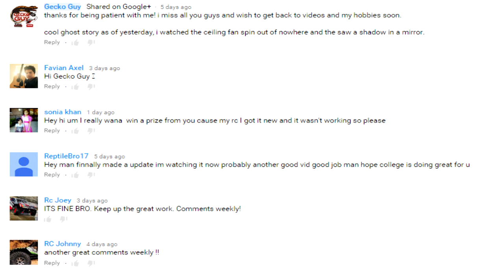comments weekly 51! New Animals, updates Gecko Guy-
Gaming Channel:
Q&A
RC RELATED
Q: Can you do a review video on _ RC?
A: If you want to buy me it and send it to my house then yes. I buy rc's that I find interesting and that I want to buy.

Q: Can you make a running video on?
A: I may already have it. search my channel.

Q: Do you do contests?
A: From time to time. I don't EVER give out prizes that are more than $20. it may sound cheap but I'm not going to buy a $600 kit and give it away for free. It would be for myself.

Please note, I do FREQUENT collection videos. What you see from a year ago, or tomorrow, or next week MAY NOT BE IN MY COLLECTION ANYMORE!

Q: do i sell my rc's
A: yes i do from time to time if i did not like the rc or if i do not feel like keeping it. THE LOSI MICROS ARE NOT FOR SALE!!

REPTILE RELATED:

Q: Can you do a setup video?
A: Just look at my tanks and get a basic idea. Be creative and do your own setups.

Q: Are you a reptile breeder?
A: No i am not.

Q: Do you want to trade reptiles?
A: No i don't. I like my babies and will never trade them.

Q: Do I sell reptile stuff?
A: No I do not.

Q: Will you buy  reptile and do a video on it?
A: NO! I WILL NOT BUY AN ANIMAL INTO MY HOUSE TO CARE FOR FOR THE SAKE OF YOUR ENTERTAINMENT!